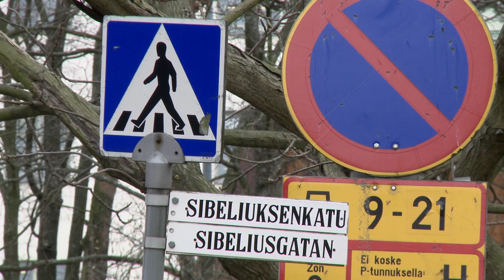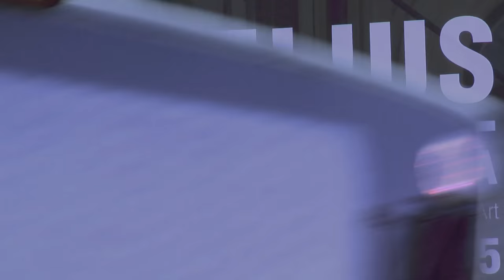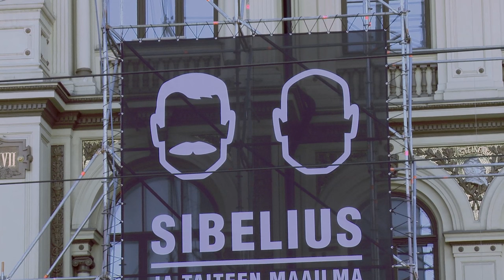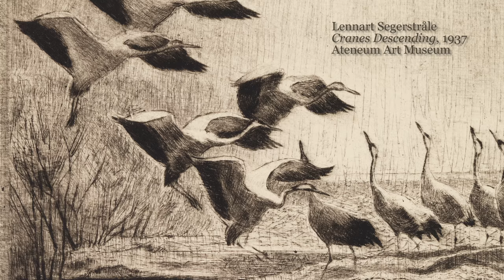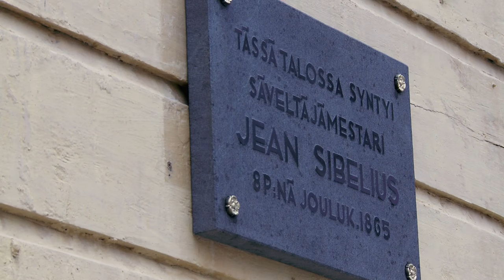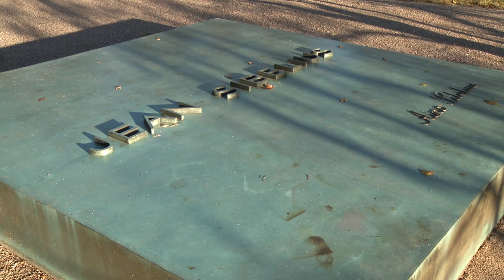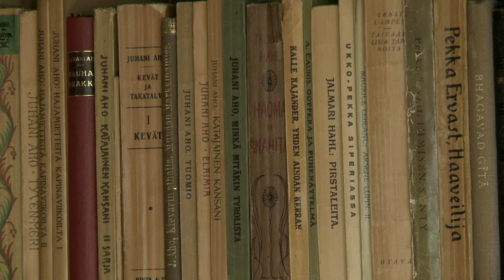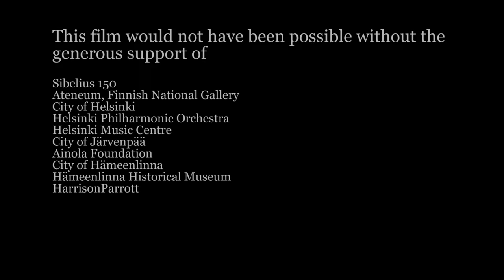Vladimir Ashkenazy on the Path of Jean Sibelius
In spring 2015, Vladimir Ashkenazy travelled to Finland to follow in the footsteps of Jean Sibelius.

Join the conductor as he journeys to the heart of Sibelius’ music and explores the country that inspired the world–renowned composer.

This is the Philharmonia Orchestra's first long-form documentary. This feature was co-produced by Sibelius 150.

The Philharmonia is a world-class symphony orchestra, led by Principal Conductor Santtu-Matias Rouvali.

Based in London at Southbank Centre’s Royal Festival Hall, resident in cities and at festivals across England, and touring internationally, the Philharmonia creates thrilling performances for a global audience. Find out more about us on our

Join our email list for regular updates on our live performances